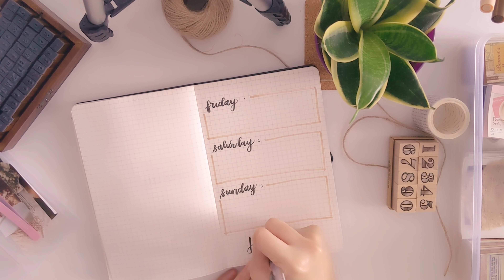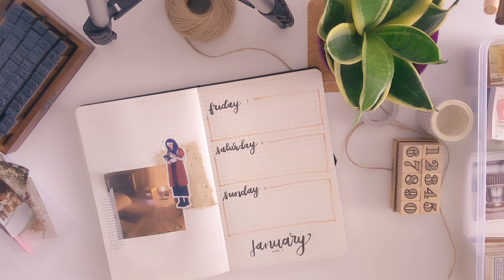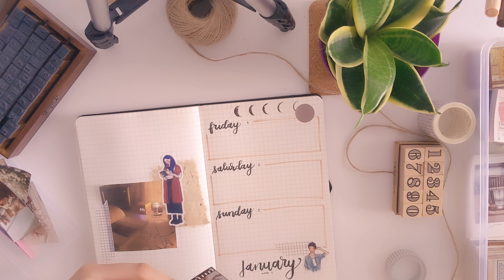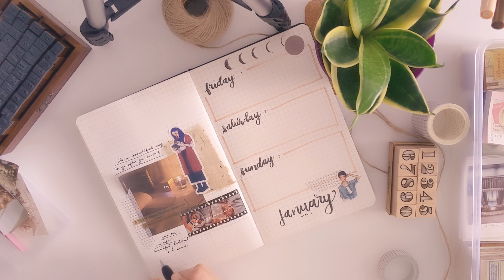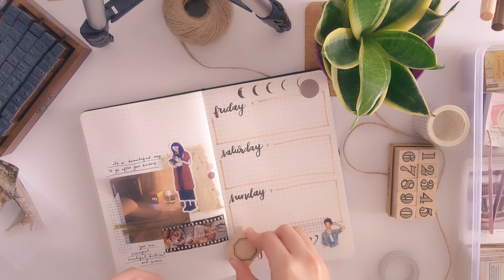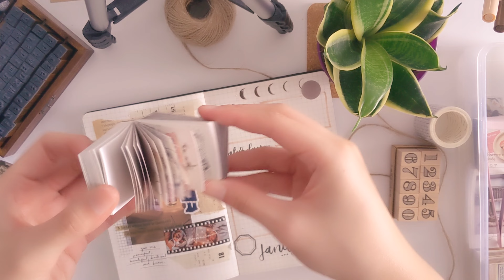🌹 Journal With Me | January Week 1 | ASMR | Malaysia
JOURNAL WITH ME - January Week 1 Spread 🌹

Help ya gurl out. Buy some vintage book pages will add some items in the future! Like stationery grab bags ♥️